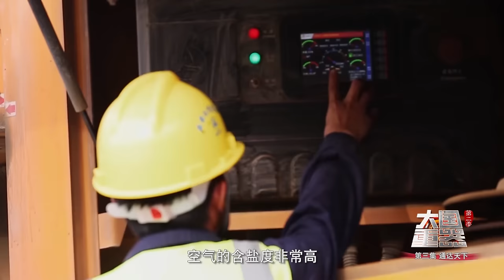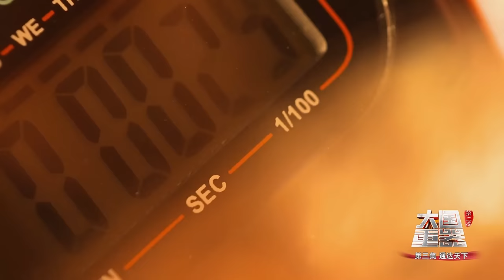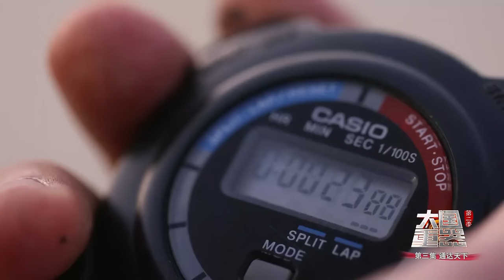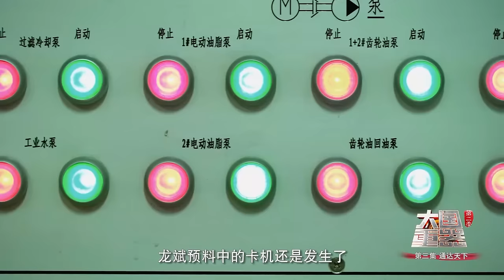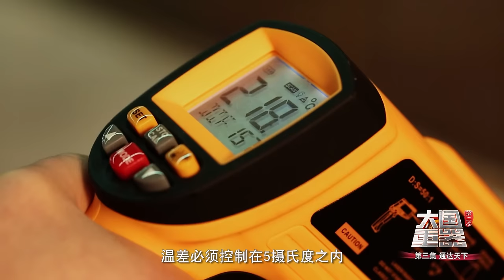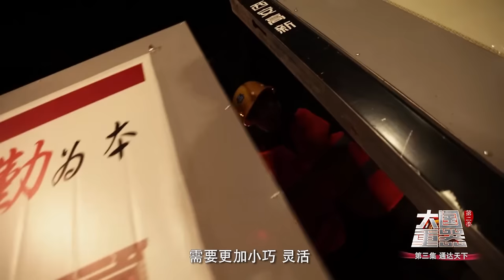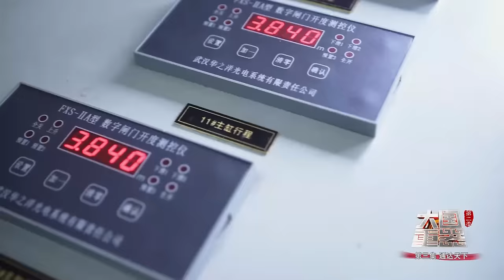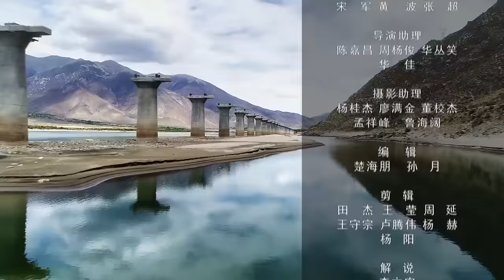【ENG】《大国重器Ⅱ》第3集 中国基建为啥这么牛？这些神器 刷新了世界的认知！ The Pillars of a Great Power II【CCTV纪录】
本期内容：超级装备让人类获得超越自身的能力，工程机械制造水平和能力，成为衡量一个国家工业水平的关键指标。中国，已经是全球工程机械最大的制造基地。这是中国迈向制造强国最有可能率先跻身最先进行列的领域。